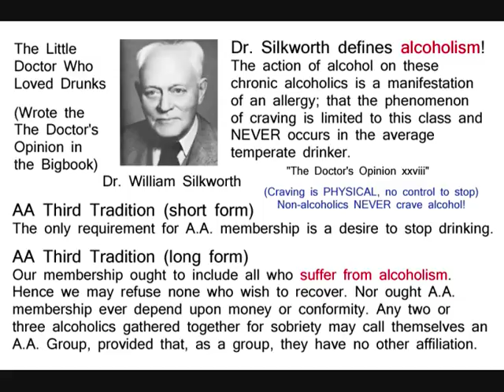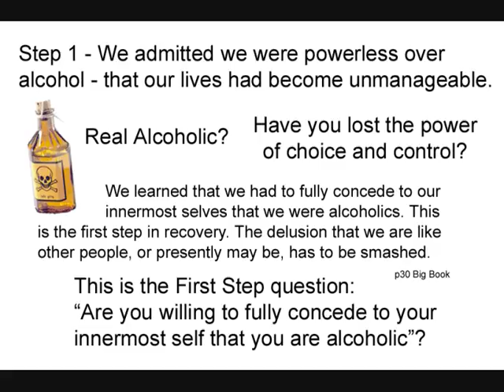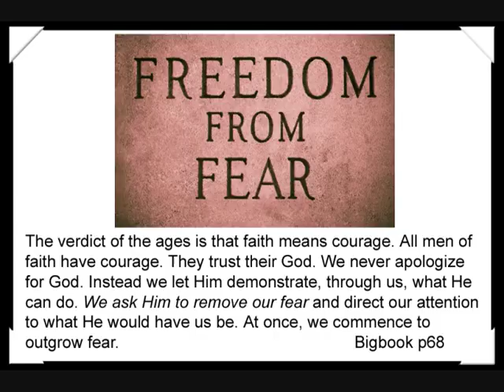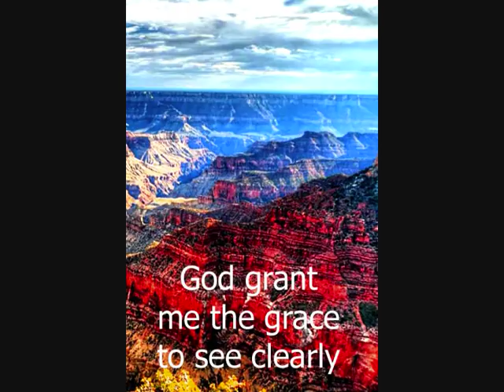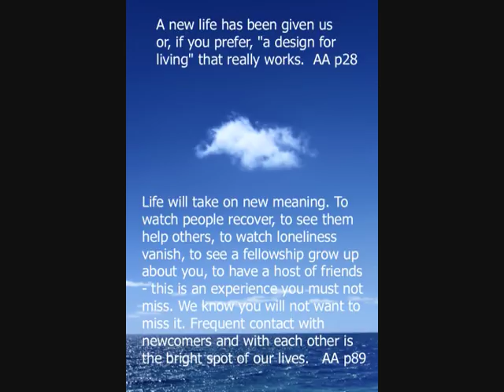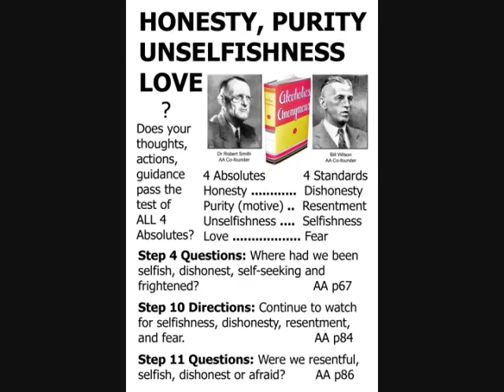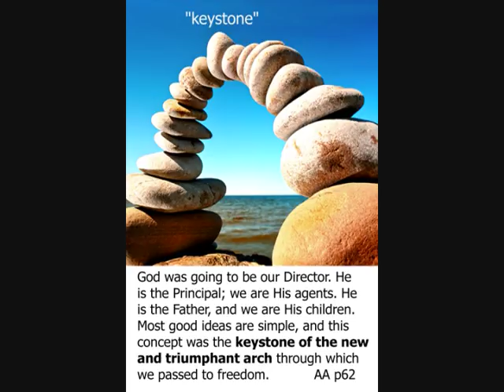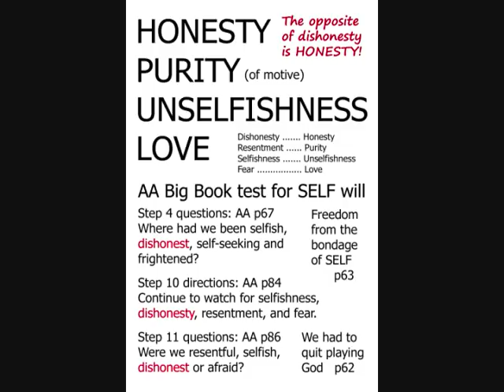Clancy I from Venice CA - The State of Our Unity-Stateline Retreat 2011